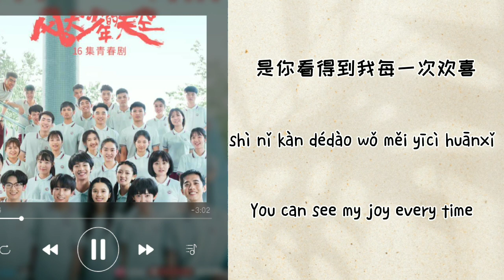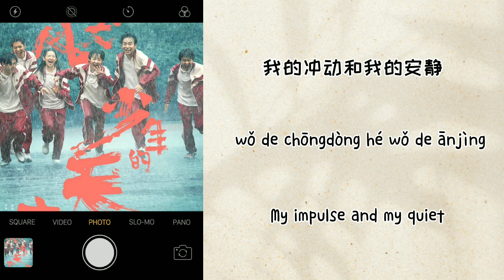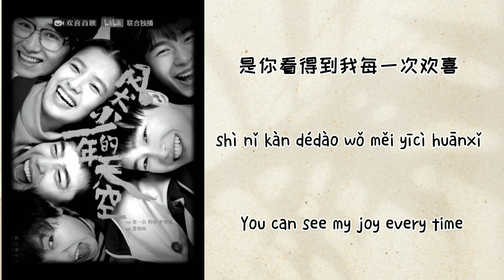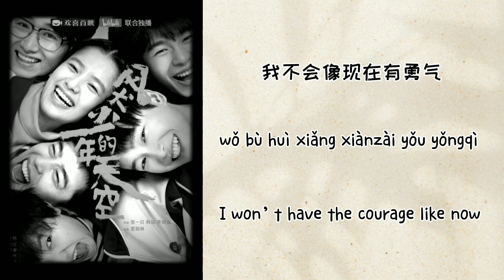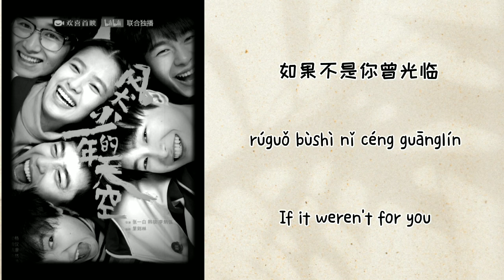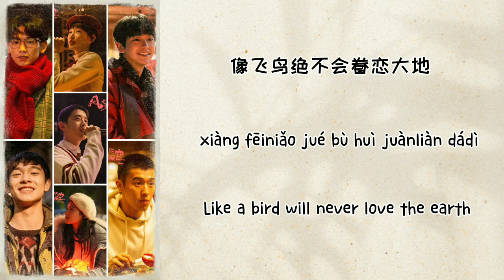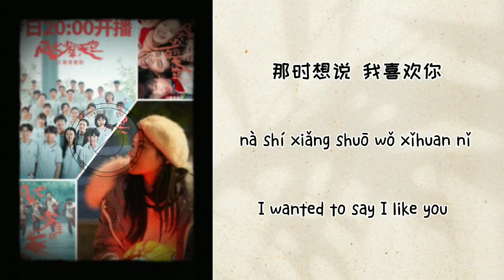You Zhang Jing (尤长靖)-如果不是你 (Ru Guo Bu Shi Ni)(If it weren't you) [Man/Pin/Eng]«Run for Young »‹OST›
Singer: You Zhang Jing (尤长靖)
Title: 如果不是你 (Ru Guo Bu Shi Ni)
Drama: Run for young (风犬少年的天空) (Feng Quan Shao Nian De Tian Kong)

Please support the original production by legally purchasing this songs if you can. No copyright violation are intended.  This just merely to share my interest with everyone.